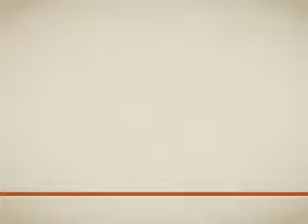mini fogging machine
Mansi Garden tools is established in the year 2001 and engaged in manufacturing of Gardening and Agricultural Equipment. Since inception, over a decade, we have developed unique capabilities to offer exclusive & tailor made product range. We manufacture the offered equipment using premium quality metal and other requisite material, procured from the most prestigious vendors of the industry while keeping in mind the quality standards laid by international authorities.